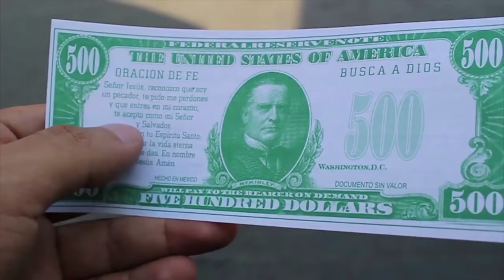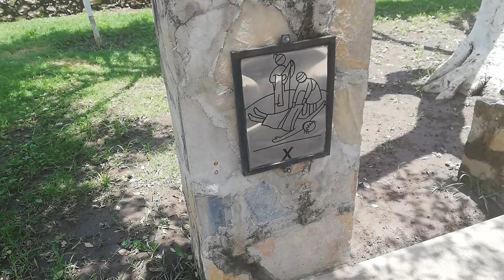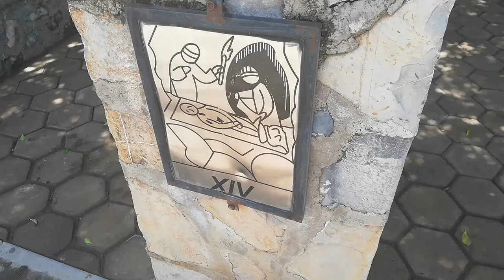Visitando Tlaquiltenango - Jojutla Morelos | Rulz Ruleando